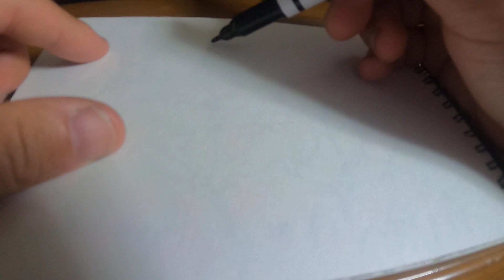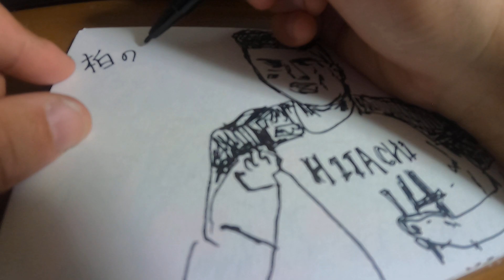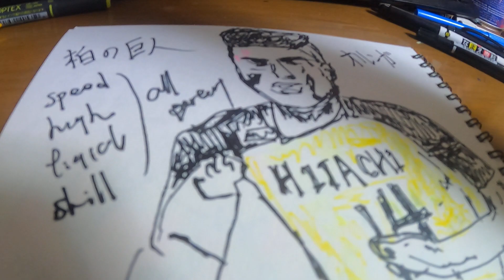ゴールの嗅覚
速さ　強さ　高さ　うまさ　まさに個の力